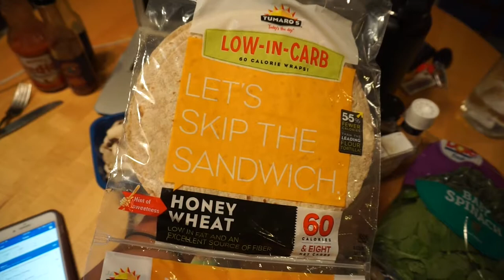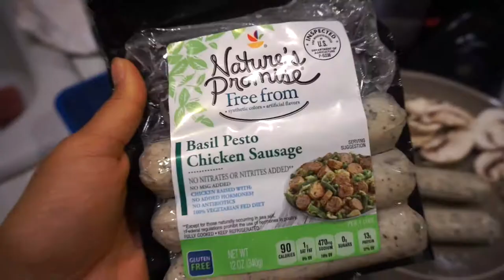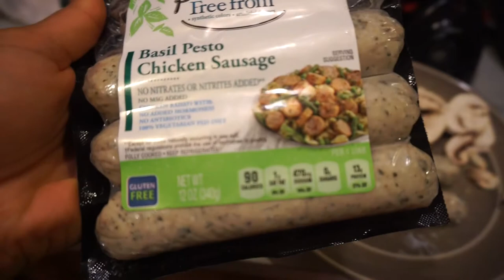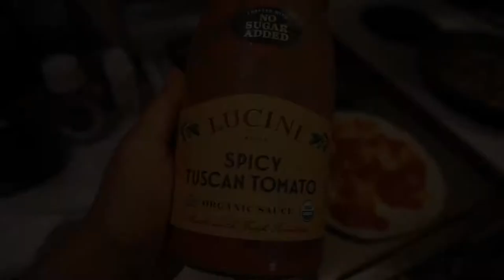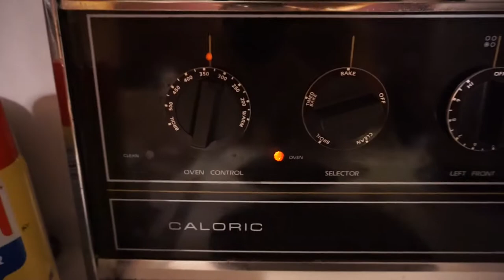Rise, Grind & SHINE: BIKINI COMPETITION PREP VLOG #2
I'm competing in my very first bikini bodybuilding competition and this is the second vlog of my new NPC Competition Prep Vlog Series: RISE, GRIND & SHINE, which I'll be using to document my road to the stage!!

In this vlog, Zack and I go to the beach! Skip to 5:00 to see what people in prep bring to the beach , lol. I also share my FAVORITE preworkout and macro-friendly wrap pizza recipe and chat about my progress so far :).

Team: FitBody Fusion @fitbodyfusion